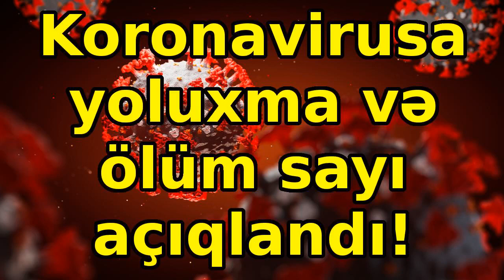Azərbaycanda koronavirusa yoluxma və ölüm sayı açıqlandı! Koronavirus xəbərləri